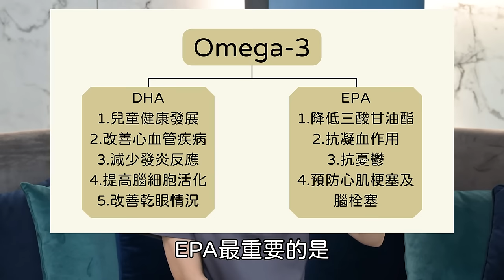魚油功效好處多！魚油有什麼重要成分？黃韵婷醫師教你怎麼挑、怎麼吃！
現代人都是外食族，很容易造成脂肪攝取不平衡，餐餐精緻澱粉，下午一到有甜點當下午茶，晚上再跟朋友揪去喝個幾杯，不知不覺體內的膽固醇及三酸甘油脂就會過高，此時補充魚油對身體的幫助大嗎？

魚油 裡的兩大成分DHA和EPA是很好的 抗發炎 物質！

除了可以降低心血管疾病、腦中風、失智症等，對於發炎中的青春痘有效嗎？

深海魚類的Omega-3可以降低體內的 三酸甘油脂 和 膽固醇 ，還可以從哪些天然食物裡攝取呢？

素食者吃「藻油」有相同的功用嗎？

魚油過量會造成出血！哪些人不適合服用？孕婦可以吃嗎？

0:00 影片開始
0:25 吃魚油的好處?
1:25 魚油有什麼重要成分?
3:30 怎麼挑選好的魚油?補充多少才夠?
4:35 天然食物中，可以吃什麼補充Omega-3?
5:15 Q&A 吃魚油會不不會造成熱量上升?
5:45 Q&A 吃魚油會不會容易出血?
6:15 Q&A 孕婦可以吃魚油嗎?
6:50 Q&A 素食者怎麼補充Omega-3?